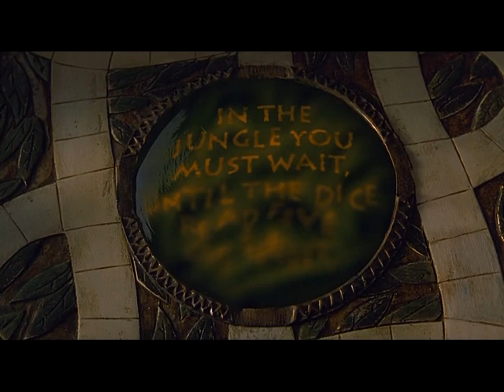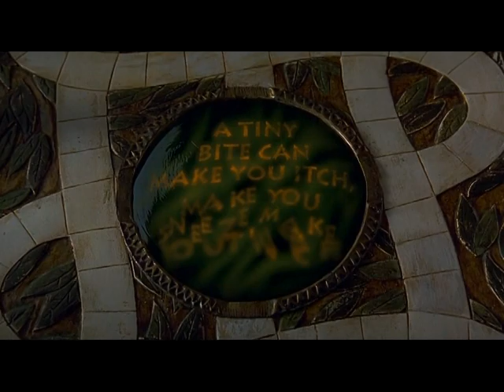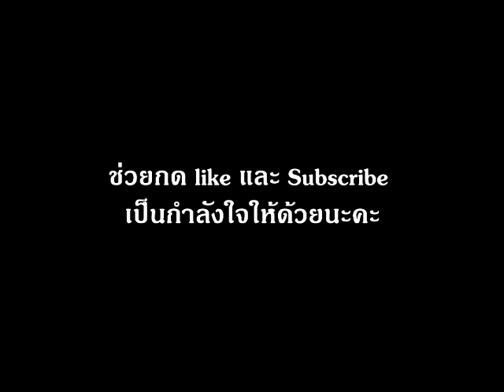เล่าเรื่องย่อ จูแมนจี้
เรื่องนี้มีชื่อว่า Jumanji 1995